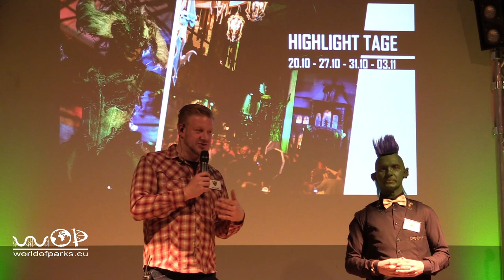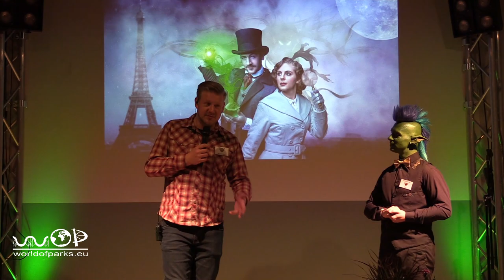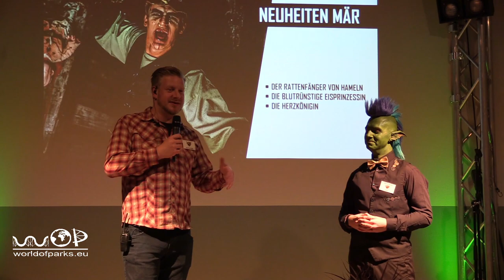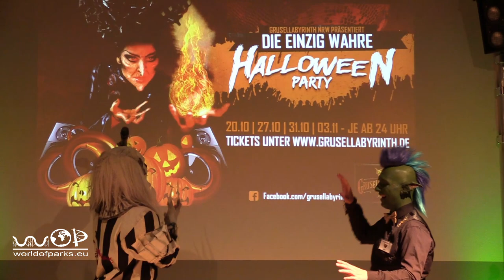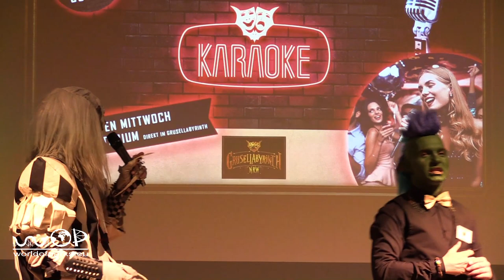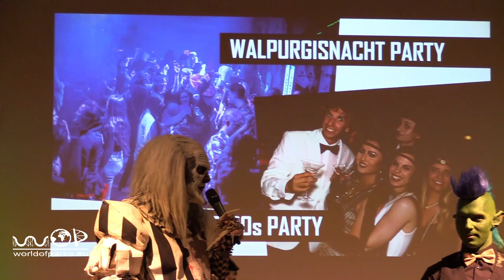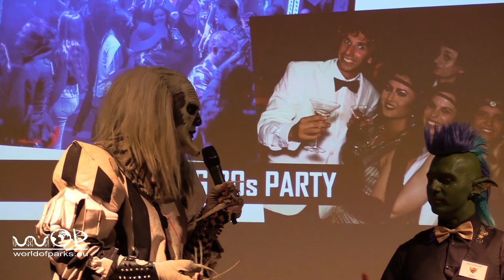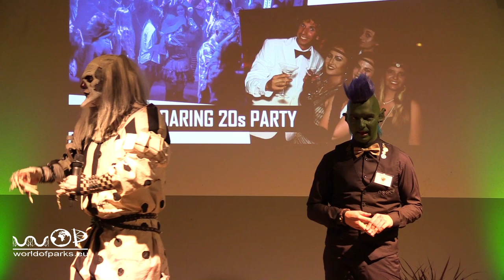Halloweenwochen 2018 – Pressekonferenz 26.09.2018 - Grusellabyrinth Bottrop – Mär – Schacht 13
Halloweenwochen 2018 – Pressekonferenz 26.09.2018 - Grusellabyrinth Bottrop Halloween 2018 – Mär – Schacht 13 - Grusellabyrinth NRW halloween 2018 - Press Conference Halloween week Grusellabyrinth NRW Germany: Die Halloweenwochen 2018 im Grusellabyrinth NRW in Bottrop sind gestartet. Am 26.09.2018 fand dazu die Pressekonferenz statt, wo das Event und die Neuheiten vorgestellt wurden. Seht die komplette Pressekonferenz, mit allen Informationen.

The Halloween weeks 2018 in Grusellabyrinth NRW in Bottrop have started. On 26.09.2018 the press conference took place where the event and the novelties were presented. See the complete press conference, with all the information.

De Halloween-weken 2018 in Grusellabyrinth NRW in Bottrop zijn begonnen. Op 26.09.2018 vond de persconferentie plaats waar het evenement en de nieuwigheden werden gepresenteerd. Bekijk de volledige persconferentie met alle informatie.

Les semaines d'Halloween 2018 à Grusellabyrinth NRW à Bottrop ont commencé. Le 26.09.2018 a eu lieu la conférence de presse où l'événement et les nouveautés ont été présentés. Voir la conférence de presse complète avec toutes les informations.

Halloween veckorna 2018 i Grusellabyrinth NRW i Bottrop har börjat. Den 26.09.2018 ägde presskonferensen rum där evenemanget och novellerna presenterades. Se hela presskonferensen med all information.

Las semanas de Halloween de 2018 en Grusellabyrinth NRW en Bottrop han comenzado. El 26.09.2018 se realizó la rueda de prensa donde se presentaron el evento y las novedades. Consulta la rueda de prensa completa, con toda la información.

Bottrop'taki Grusellabyrinth NRW'deki Cadılar Bayramı haftaları 2018 başladı. 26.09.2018 tarihinde etkinliğin ve yeniliklerin sunulduğu basın toplantısı gerçekleştirildi. Tüm bilgileri içeren basın toplantısına bakın.

Sono iniziate le settimane di Halloween 2018 a Grusellabyrinth NRW a Bottrop. Il 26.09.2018 si è svolta la conferenza stampa in cui sono stati presentati l'evento e le novità. Vedi la conferenza stampa completa, con tutte le informazioni.

Начались недели 2018 Хэллоуина в Grusellabyrinth NRW в Боттропе. 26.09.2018 состоялась пресс-конференция, на которой были представлены мероприятие и новинки. См. Полную пресс-конференцию со всей информацией.

ハロウィーン週2018年、ボトロップのGrusellabyrinth NRWが始まりました。 記者会見は、イベントとノベルティが発表された場所で行われた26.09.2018。 すべての情報とともに記者会見をご覧ください。

2018年在博特罗普的Grusellabyrinth NRW的万圣节周开始了。 2014年9月26日举行了新闻发布会，会上展示了活动和新奇事物。 查看完整的新闻发布会，了解所有信息。

Mit freundlicher Unterstützung der Erlebniswelt Grusellabyrinth NRW. / With the friendly support of the Erlebniswelt Grusellabyrinth NRW.